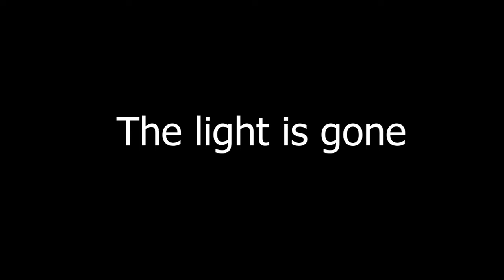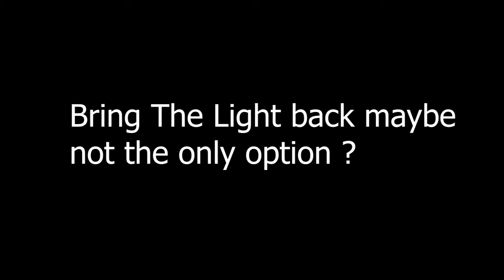Thesis Game : ILUM โดย ศรัณย์ โลหะศิริกุล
ผลงานชิ้นนี้เกิดจากแนวคิดที่ได้รับมาจากความฝัน ซึ่งเป็นฝันที่ตัวผู้จัดทำได้เห็นเมื่อหลายปีก่อน เกี่ยวกับตัวผู้ฝันที่พยายามเอาชีวิตรอดอยู่ในโลกที่มองไม่เห็นแม้แต่แสงจากดวงดาว ผู้จัดทำมีเพียงแสงจากตะเกียงประจำตัวเองเท่านั้นที่ใช้ส่องทางในความมืด โดยตะเกียงของแต่ละคนมีความสามารถพิเศษอย่างอื่นนอกจากส่องแสงสว่างในความมืด
Ilum เป็นโปรเจคที่มีต้นกำเนิดมาจากความฝันที่เคยฝันเมื่อหลายปีก่อน โดยตัวเกมได้แรงบันดาลใจจากเกม Ori and The Blind Forest แตมีการปรับโดยใช้ภาพตัวละครหลักที่ผู้เล่นควบคุมเป็นสีขาวทั้งหมด ซึ่งเป็นงานแบบภาพเงาที่เรียกว่า silhouette และให้ฉากกับศัตรูมีสีดำที่ตัดกัน